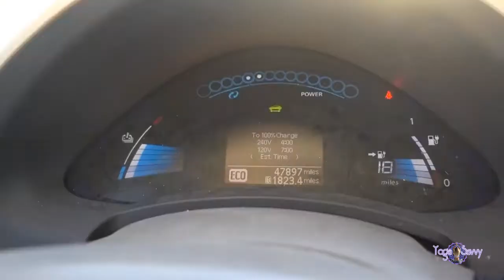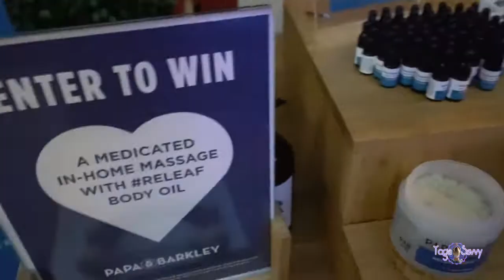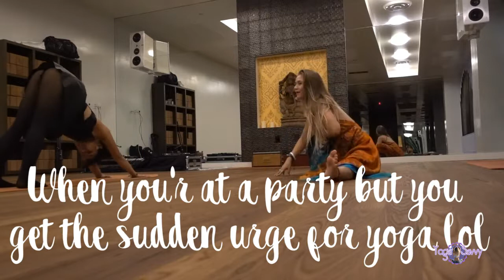I kinda snuck into Russel Simmons Birthday Vlog eps 75 Yoga Savvy